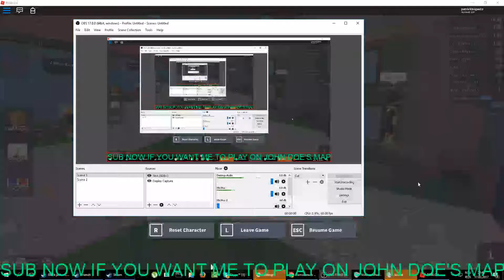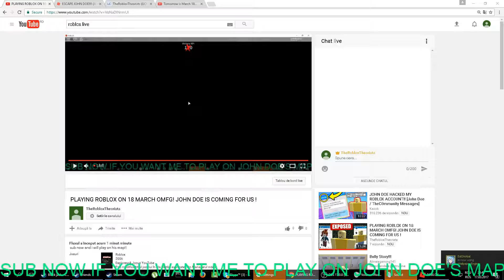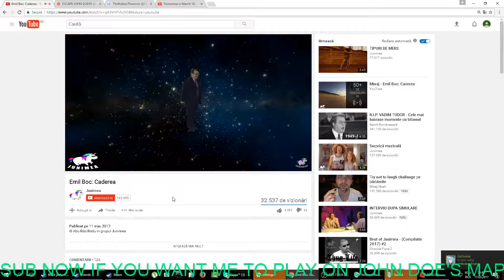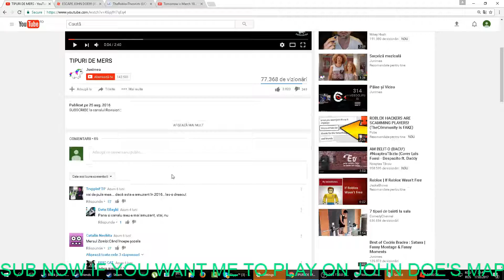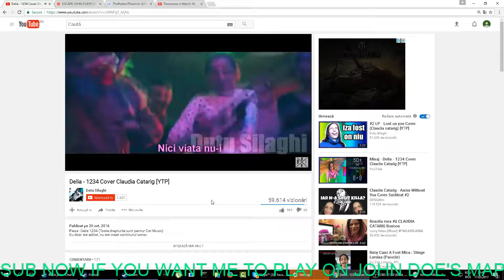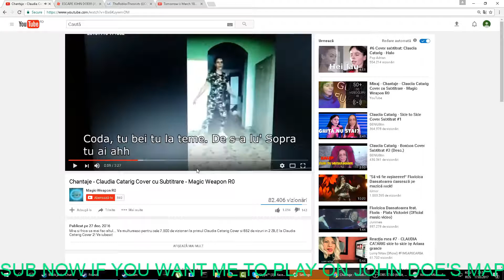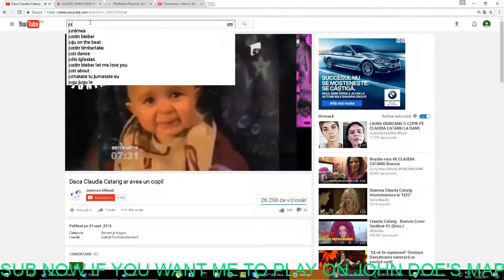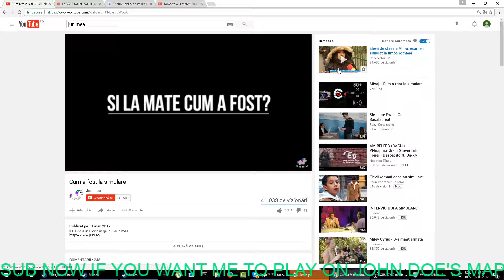PLAYING ROBLOX ON 18 MARCH OMFG! JOHN DOE IS COMING FOR US !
sub now and i will play on his map!!